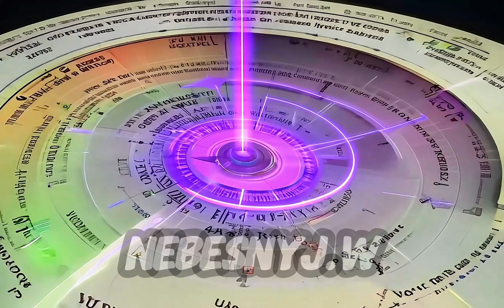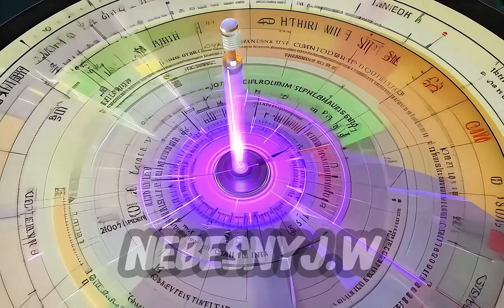Prédiction Sagittaire aout 2024 !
🔮 Consultation de Voyance au cabinet ou à distance :
Par téléphone 📞
En Visio sur WhatsApp 📱
Rendez-vous sur : will-voyance.fr
🧘‍♀️ Consultation soin énergétique :
Magnétisme au cabinet ou à distance sur photos 📸
Découvrez : will-magnetiseur.fr
🔮✨ Explorez ma boutique ésotérique : univers-will.boutique
Belle journée lumineuse ! 🌞💫